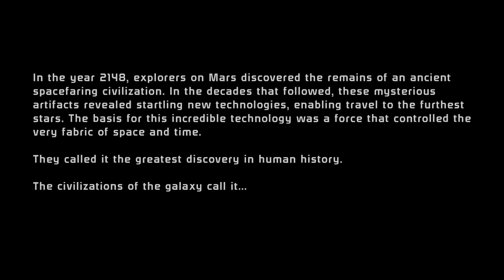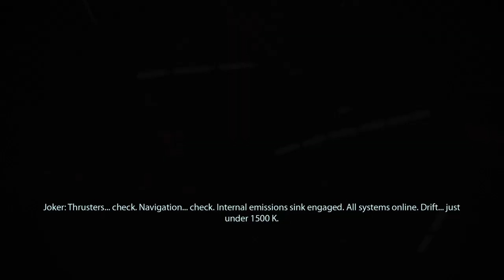Mass Effect 1 My Created Shepard